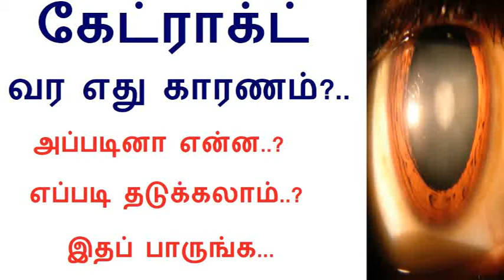Cataract: Symptoms,Types,Causes and Risk Factors in Tamil | Rahul Eye Care Health tips in Tamil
How quickly can cataracts develop in Tamil, first sign of cataracts in Tamil, Cataract causes in Tamil, Cataracts Symptoms in Tamil, Cataracts in Children in Tamil, Age-related cataracts in Tamil,